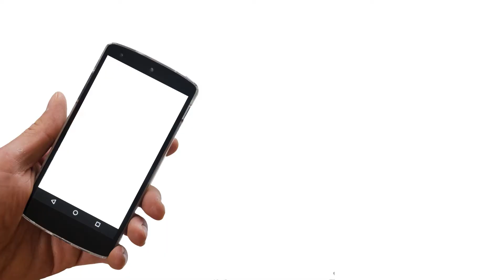Tata eureka park Sector 150 Noida- Best Smart Homes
Tata Eureka Park Sector 150 Noida by Tata Value homes offerings  2 & 3 BHk Smart Homes with 6+acres, Aluminum Shuttering Technology, Digital AV Door Phone, Enhanced level of security,WIFI Gazebos & more.

Visit More:-